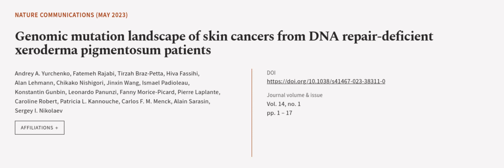Genomic mutation landscape of skin cancers from DNA repair-deficient xeroderma pigmen... | RTCL.TV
### Keywords ###

### Article Attribution ###
Title: Genomic mutation landscape of skin cancers from DNA repair-deficient xeroderma pigmentosum patients
Authors: Andrey A. Yurchenko, Fatemeh Rajabi, Tirzah Braz-Petta, Hiva Fassihi, Alan Lehmann, Chikako Nishigori, Jinxin Wang, Ismael Padioleau, Konstantin Gunbin, Leonardo Panunzi, Fanny Morice-Picard, Pierre Laplante, Caroline Robert, Patricia L. Kannouche, Carlos F. M. Menck, Alain Sarasin ,and Sergey I. Nikolaev

### Video Timestamps ###
0:00:00 - Summary
0:01:11 - Title
0:01:17 - Outro
0:01:22 - End